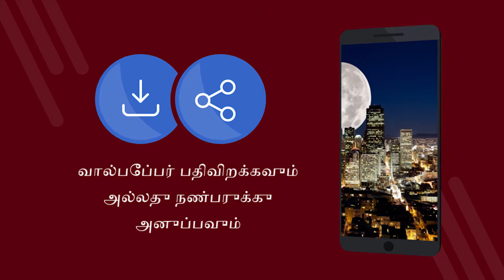இரவு நகரம் வால்பேப்பர்கள் 4K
இரவு நகரம் வால்பேப்பர்கள் 4K - 4K வால்பேப்பர்களுடன் இலவச பயன்பாடு. இலவசமாக பதிவிறக்க. உங்கள் தொலைபேசியில் வால்பேப்பரை அமைப்பது எப்படி. Android இல் வால்பேப்பரை மாற்ற ஒரு பயன்பாடு. இலவச பயன்பாடு பதிவிறக்க. [75ta]